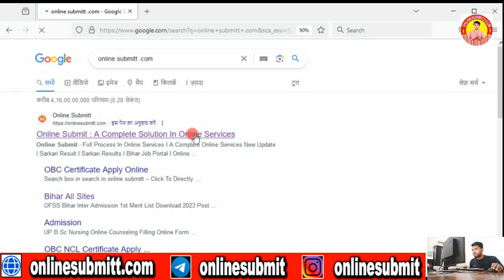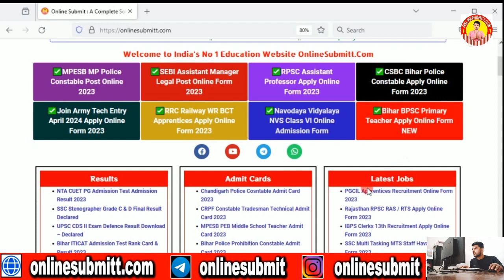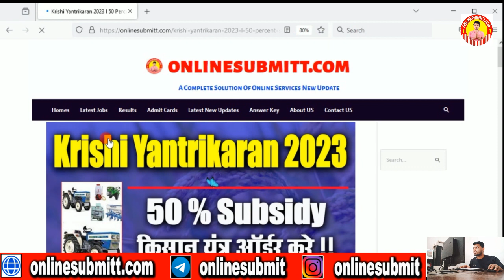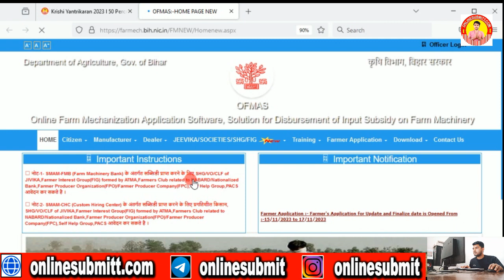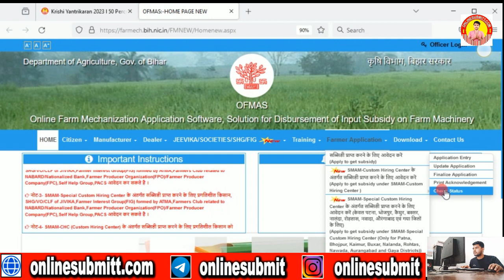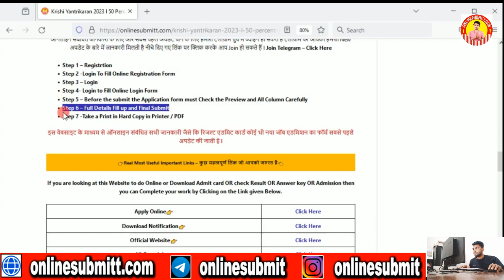New Computer Se Online Form Bhare l न्यू कंप्यूटर से ऑनलाइन फॉर्म भरना सीखे l Online Process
Welcome

   *टेलीग्राम ज्वाइन करे डेली एक घंटा मुझसे बात करे *

मैं प्रदीप भाई Online Submit  चैनल पर आप लोग का स्वागत है l